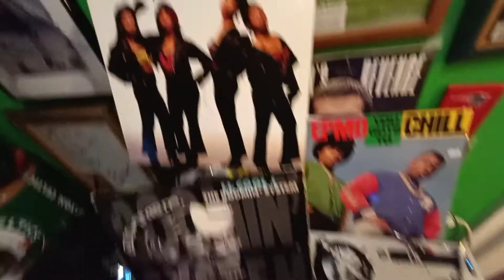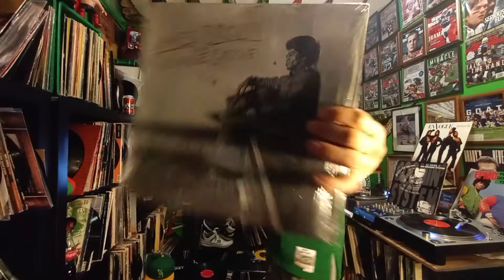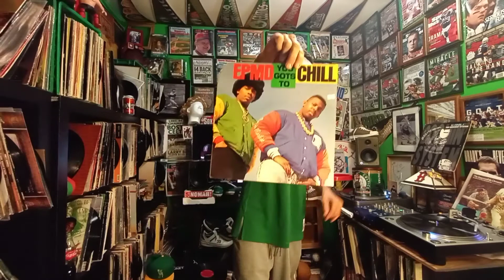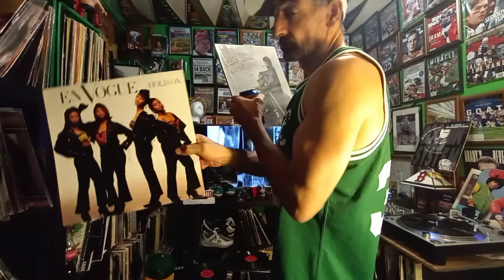LL Cool J samples En Vogue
LL Cool J the Boomin system sampled En Vogue Hold on James Brown funky drummer EPMD you gots to chill spoonie G love rap cheesy rap blues and Public Enemy